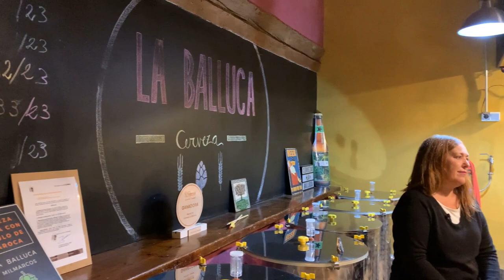6 Aldeanas del siglo XXI Castilla La Mancha Judith Iturbe